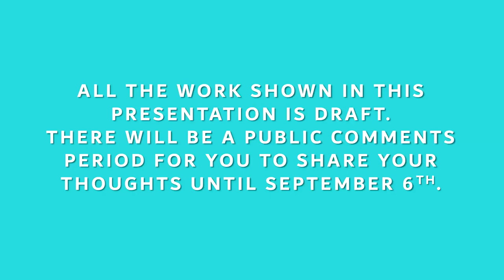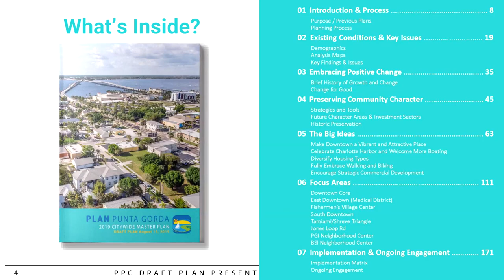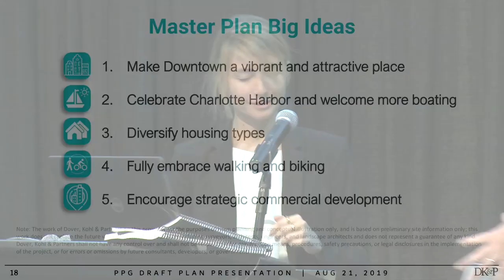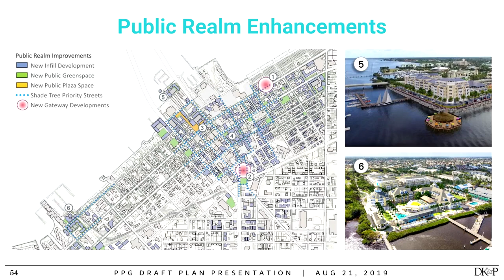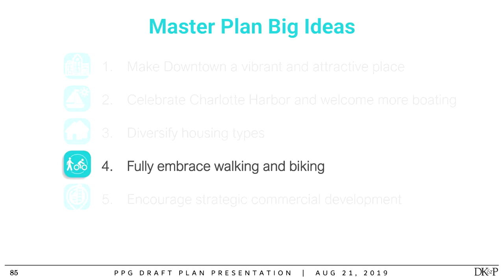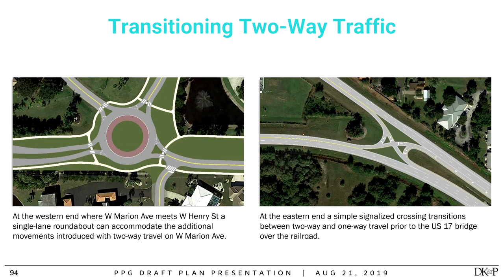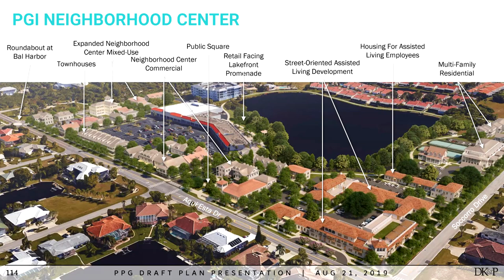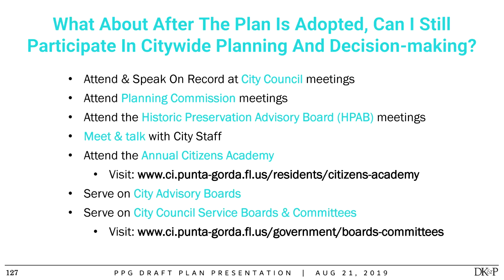cityofpuntagorda draftplanpresentation21aug2019 1920x1080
Dover Kohl & Partners PLAN Punta Gorda 2019 Citywide Master Plan Draft